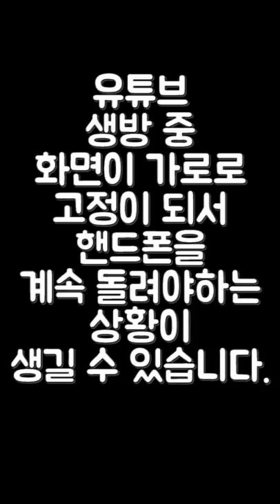유튜브 첫경험? 생방송 (화면이 왜 이라요??)